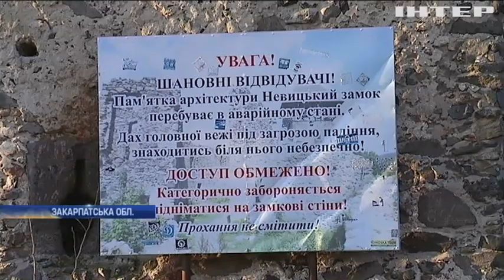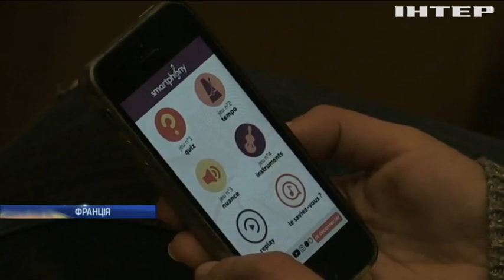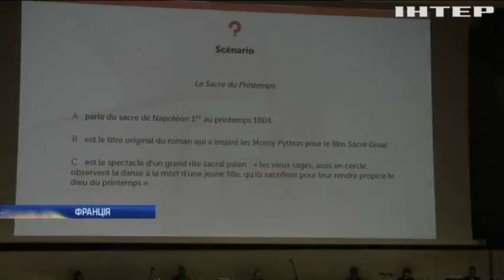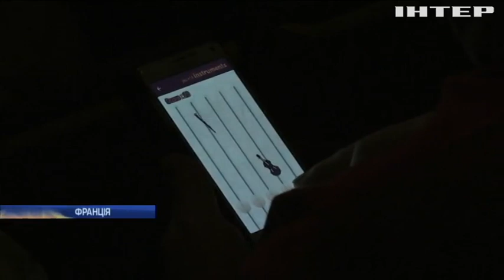Новости 7:00, выпуск за 22 января 2018 года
Головні події на цю годину: Теракт у Афганістані: жертвами розправи стали українські громадяни; На Луганщині бойовики застосували важку артилерію; Українські військові вшанували захисників Донецького аеропорту; На Дніпропетровщині відкрили меморіал захисникам України; День Соборності та 100-річчя незалежності УНР: в Україні відзначають подвійну дату; На Закарпатті волонтери відновлюють старовинну фортецю; Новітні технології і класика: у Франції влаштували "смартфон-концерт".